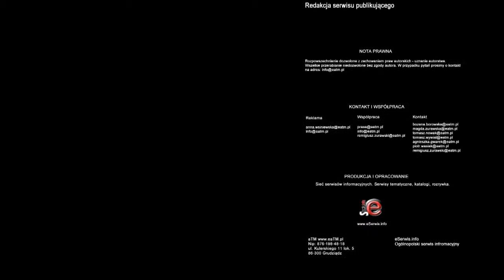Chińskie rezerwy lekiem na kryzys w Europie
Chiny chcą się dorzucić do ratowania eurolandu. Deklaracje zwiększenia udziału w funduszu ratunkowym padły ze strony chińskich władz podczas wizyty Angeli Merkel w Państwie Środka. - To polityczne zapowiedzi - ocenia prof. Krzysztof Opolski.

O ratowaniu eurolandu i wsparciu ze strony Chińczyków podczas trzydniowej wizyty mówiło się bardzo dużo. Ale konkretów nie było. Wcześniej władze Chin wykluczały możliwość przeznaczenia części ze swych rezerw walutowych na pomoc innym krajom.

 - Ja bym do końca w te polityczne zapowiedzi nie wierzył. Mając tak duże rezerwy dewizowe - ok. 3 bln dolarów, Chiny szukają okazji, żeby gdzieś tu się umiejscowić, przejąć technologię, przejąć rynki. Tym bardziej, że nawet gospodarka chińska ma specjalny pakiet zarządzany przez państwo, w którym są pieniądze przeznaczone na to, żeby kupować coraz to bardziej atrakcyjne kąski w tejże Europie - mówi prof. Opolski z Wydziału Nauk Ekonomicznych Uniwersytetu Warszawskiego.

W ratowaniu strefy euro Chińczycy mieliby swój cel. Gospodarka Państwa Środka w dużej mierze zależy od stabilnej Europy. Państwa europejskie to bowiem nie tylko największy rynek zbytu chińskich towarów, ale również źródło technologii, które Chińczycy importują.

- Nie ulega wątpliwości, że Europa jest atrakcyjna dla Chińczyków. Proszę zwrócić uwagę ile firm już zostało wykupionych, nie wspominając o Volvo, o firmach zajmujących się modą, Prada czy Gucci. Tam Chińczycy mają olbrzymie udziały lub są właścicielami - podkreśla prof. Krzysztof Opolski.

Ekonomiści zwracają uwagę, że przy podejmowaniu decyzji o wsparciu eurolandu Chińczycy będą brali pod uwagę przede wszystkim swoje narodowe interesy. A to oznacza, że Europa będzie zmuszona do pewnych ustępstw.

- Chińczycy są bardzo konsekwentni i za wszelką pomoc, na którą się ewentualnie zdecydują, będą żądać czegoś w zamian. Może to być całkowite otwarcie rynków, zniesienie kontyngentów na przysłowiowe klapki, tenisówki, czy podkoszulki, ale może to być również chęć uzyskania nowoczesnych technologii i uzbrojenia w Europie - twierdzi Janusz Szewczak główny ekonomista SKOK.